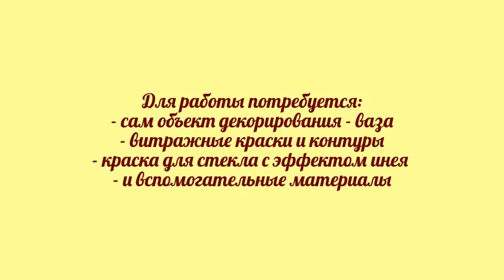Роспись подсвечника «Осень золотая»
Итак, наступила осень с ее буйством красок, которое очень хочется в чем-то запечатлеть — например, сотворить подсвечник.
Назовем его «Осень золотая».